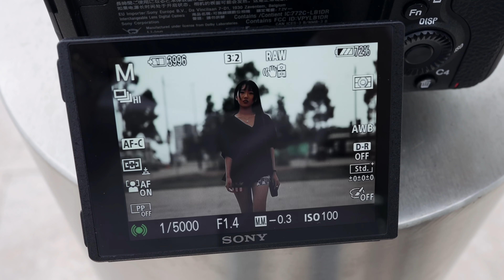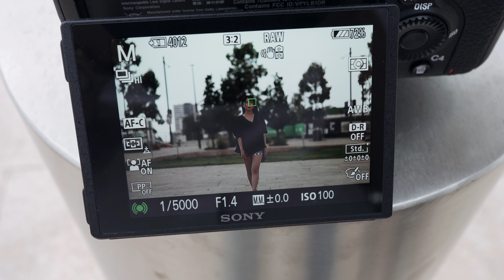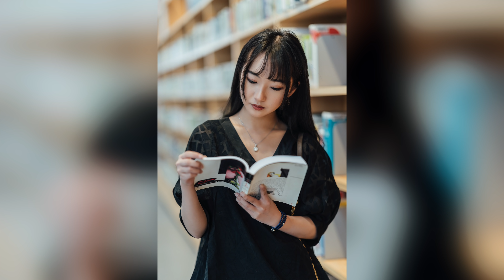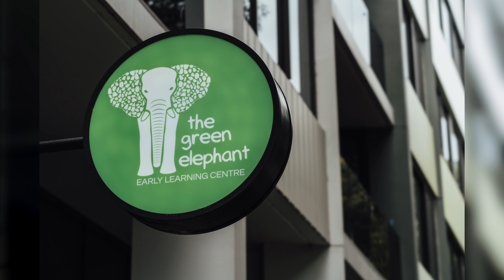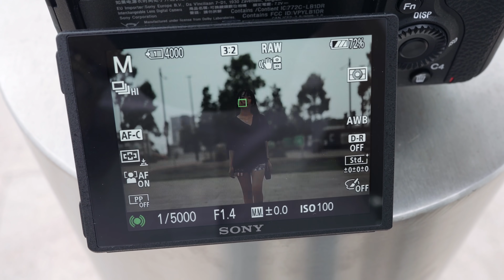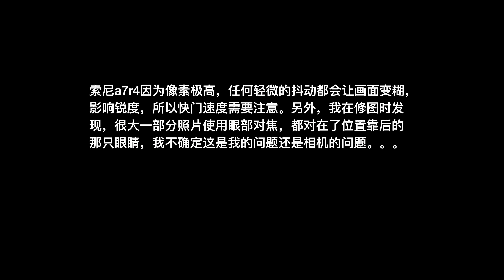索尼a7r4，目前最强大的全画幅相机，但是。。。。。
索尼a7r4应该可以说是目前最强大的全画幅相机，从像素到对焦到宽容度到连拍到高感甚至到镜头群，都是第一梯队。但是，你真的需要一台a7r4吗？

Sony a7r4